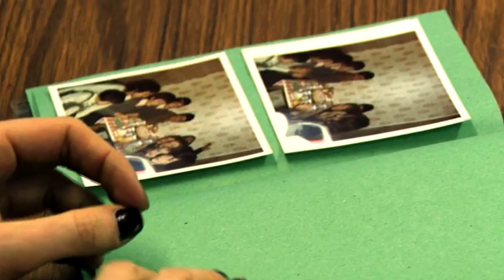'A Help In Hand' Mini Documentary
Young at Heart organizes events which create ways to foster links between those aged between 18-25 and those over the age of 50. Young at Heart specialises in sourcing volunteers from both age groups and using their skills, abilities and energies to promote understanding and interaction between both groups. They are looking for volunteers that are enthusiastic, caring, understanding and who are big team players. They are looking to start running a series of events where young volunteers help older people to get creative, active and enjoy their community. The Young Volunteers can take an active part in the event whilst helping older people and enjoy the activities.